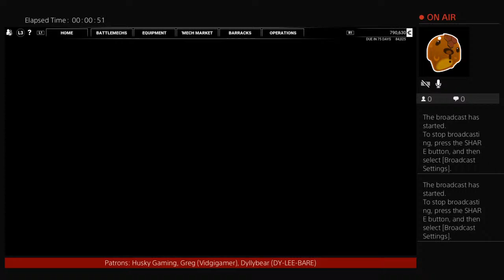Mechwarrior 5: Mercenaries - Rock Em, Sock Em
We are a small gaming channel dedicated towards the social aspects of gaming. We want to bring people together over the internet, and we use games as that common ground we share.

We also believe that the internet is forever and anything you do will be there forever which means you effectively live forever.

So please, come spend some time with us here at Infinity Complex, palace of the immortals. Talk to us, forever leave your mark on the internet, and become an immortal too.

Join us on Discord for updates on when we go live, and check us out on Patreon if you want to support us, get more access to the Discord, and maybe get some merchandise created by your Immortal King himself.

See you out there. Stay immortal.